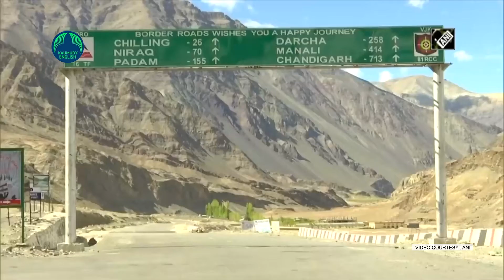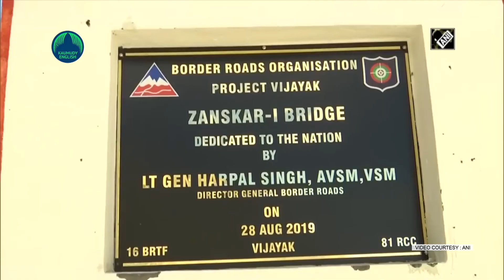China's insistence that Indian troops should vacate heights in Chushul has hit talks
China's insistence that Indian troops should vacate heights in Chushul has hit talks for disengaging troops from forward locations in eastern Ladakh. Beijing is yet to respond to dates suggested for the next commander level talks, narrowing the chances of pulling back troops from the inhospitable heights before winter peaks. While talks are on for the PLA to withdraw from Finger 4 to 8 and Indian troops to vacate its positions at Rechin La and Rezang La, among others, on the Kailash range, the deep distrust which set in after the Galwan clash prevails.

China's aim could be to occupy strategic positions in the Despang sector, a source said. If it succeeds, it would provide a shorter route to Shaksgam Valley, which Pakistan ceded illegally to China in 1963, and provide a better route to Karakoram Pass. PLA does not want India at the Daulat Beg Oldie as it fears the Indian Army could threaten China's flagship CPEC project. This is the reason why China is silent on the Despang sector in the proposal under negotiations for disengagement, the source indicated.

For India, the Chinese position around DBO would sandwich its post at the Siachen between the Chinese and Pakistan's forces. China has deliberately avoided mentioning the post-disengagement positions along the LAC in the Ladakh sector, the source claimed. At the strategic level, China wants Pakistan to occupy a sizeable chunk of Jammu and Kashmir to ensure protection to CPEC. This is the common objective of both China and Pakistan. China is not only providing diplomatic support to Pakistan but also encouraging it to escalate terrorism in J&K, hoping that US under Biden would sharply focus on the alleged human rights violations there and pressure India on Kashmir.